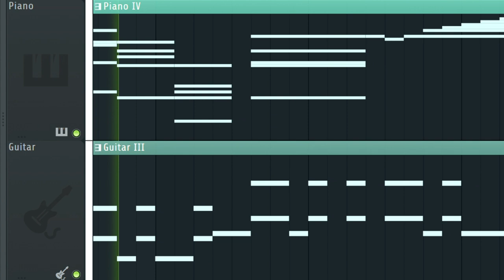dementia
A quick song composed in FL Studio 20 using just piano and guitar. Trying to keep it simple with no violin this time around.

I think I'm developing an unhealthy addiction to chromatic scales.